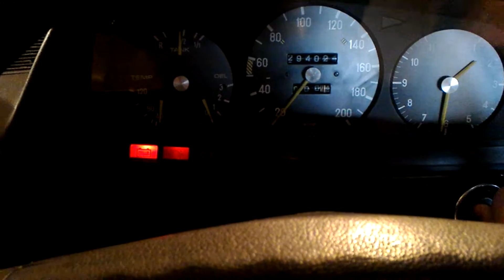W123 Е230 Запуск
First start after 4 week's.
M115 E230 Mercdes-Benz.